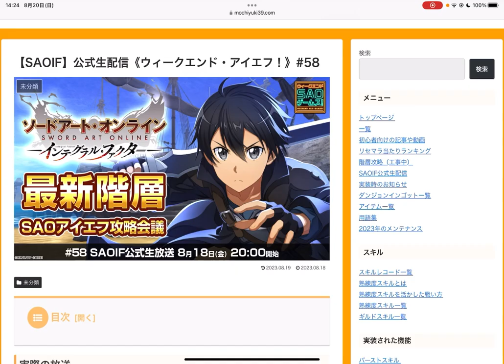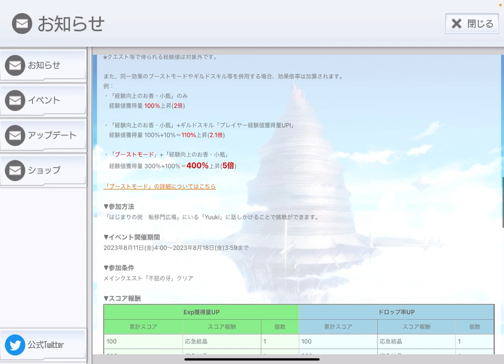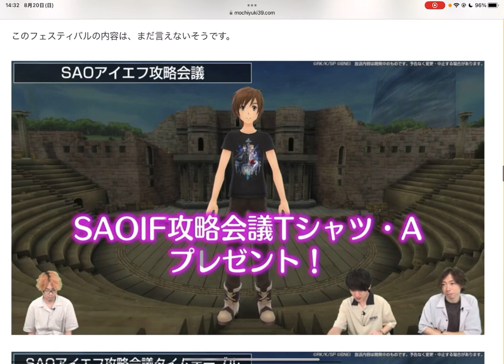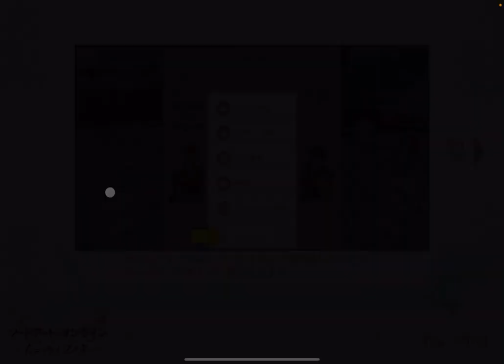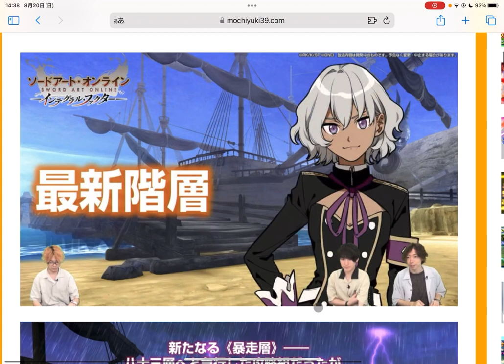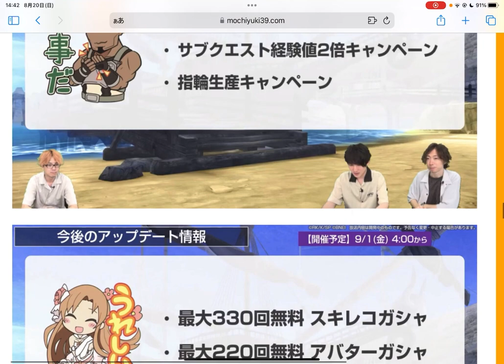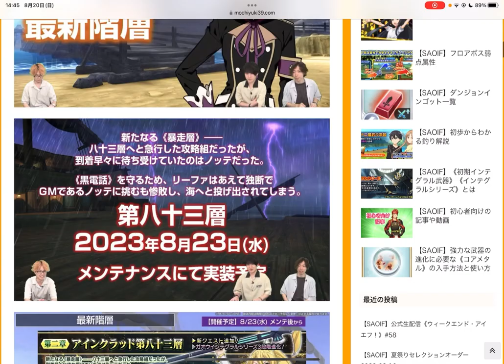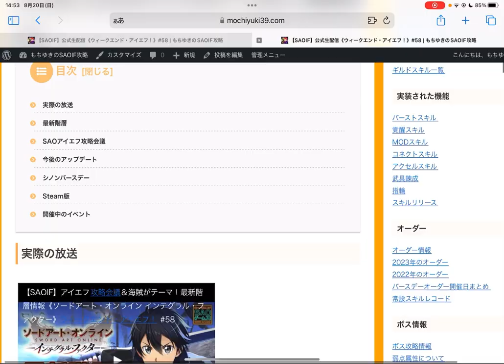【SAOIF】SAOアイエフ攻略会議ってなんだ？【武装石ドロップ率UP/最新情報/ウィークエンド・アイエフ！】